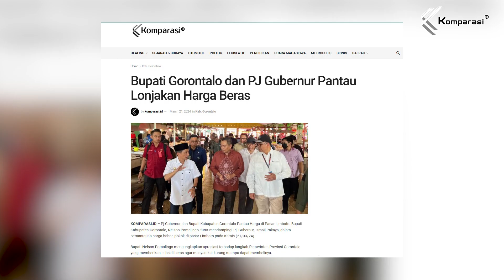Bupati Gorontalo dan PJ Gubernur Pantau Lonjakan Harga Beras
KOMPARASI.ID – Pj Gubernur dan Bupati Kabupaten Gorontalo Pantau Harga di Pasar Limboto. Bupati Kabupaten Gorontalo, Nelson Pomalingo, turut mendampingi Pj. Gubernur, Ismail Pakaya, dalam pemantauan harga bahan pokok di pasar Limboto pada Kamis (21/03/24).